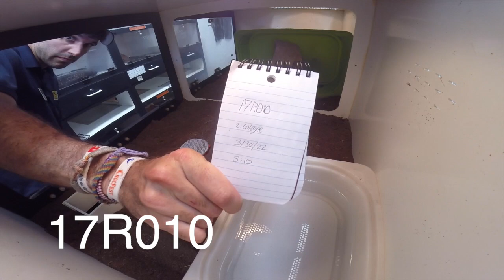17R010 (3/30/2022) 2:Cologne